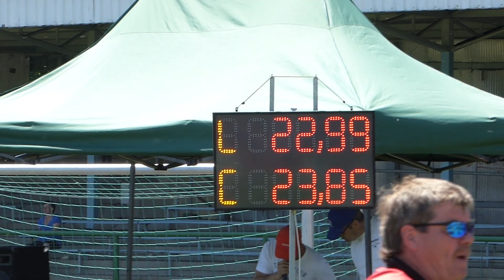PHL Štětí 28.5.2017 - Štětí ženy - TOP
Areál